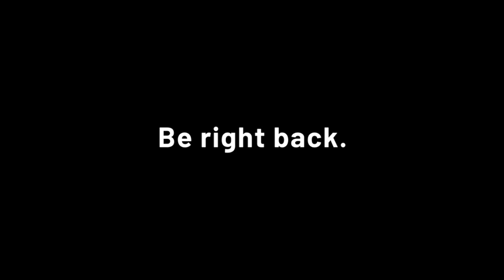Personalizada... Mobile Legends!!! Vamos a manquear!!